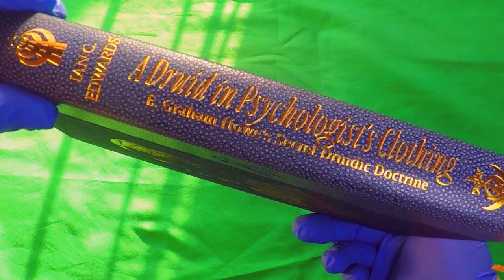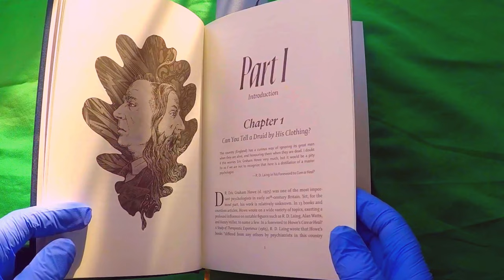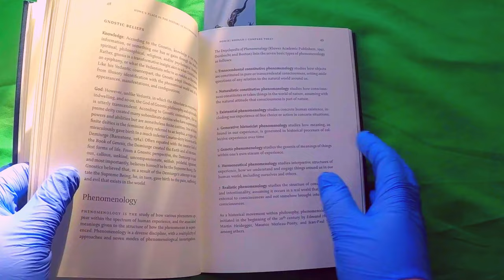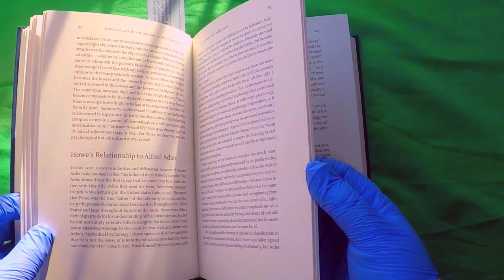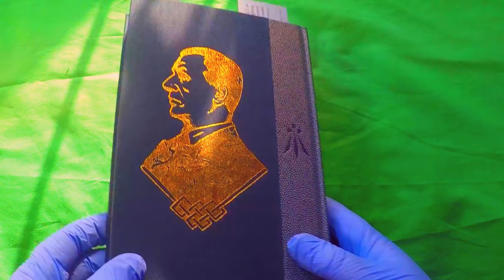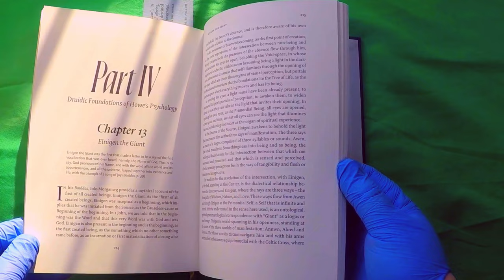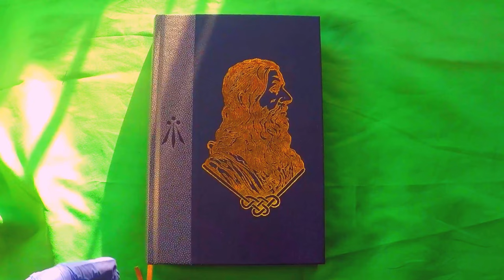Ian C. Edwards, PhD - A DRUID IN PSYCHOLOGIST'S CLOTHING: E. Graham Howe's Secret Druidic Doctrine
Please Follow on SPOTIFY,
Give a Review on Apple Podcasts
Give 5 Stars on Amazon Music & AUDIBLE